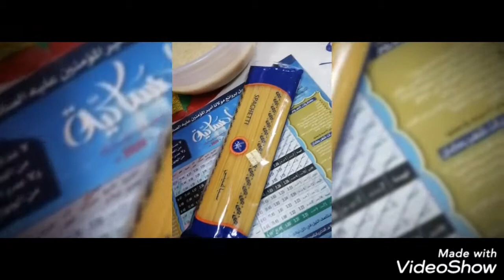A KIND OF ARABIC FOOD 'KOSHARI"